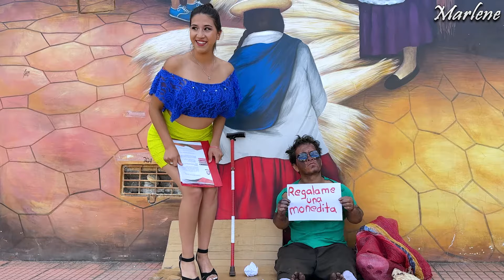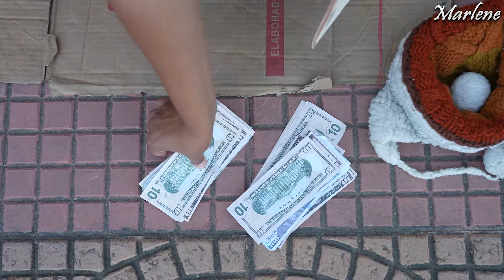Millonario se hace pasar por vagabundo c1ego para poner a prueba a su empleados y paso esto